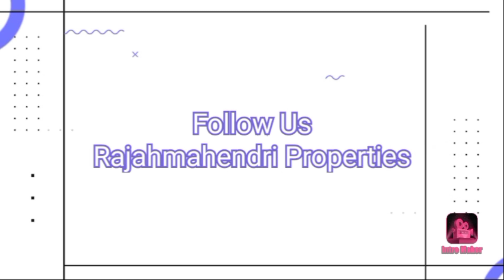SoldOut Ad No : 15 East Facing Spacious Flats for Sale||Rajahmundry Properties||Venkateswaranagar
North East & South East 3bhk flat
SFT : 1656
UDS : 50 sq.yds
MBR: 14*11
CBR : 14*10
GBR : 11*10
Hall : 12 * 15
Kitchen : 10*8
Dining : 11*11
Price : Rs 5000 per sft
2 to 3 months finished

location: Venkateswaranagar